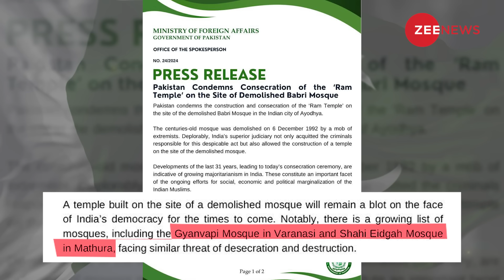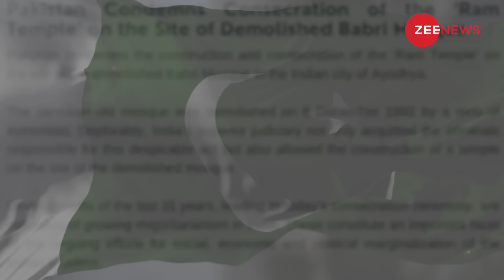Pakistan On Ram Mandir: Ramlalla को देख बुरी तरह डरा Pakistan, की बड़ी गलती !Muslims on Ram Temple